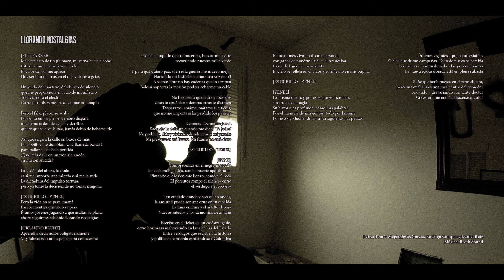03 Llorando nostalgias (ft. Yenel & Orlando Blunt) - Evan & Flit Parker - Snuff Movies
Música por Broth Sound